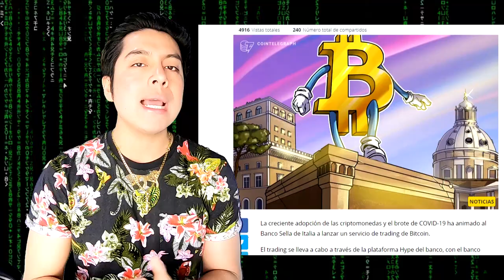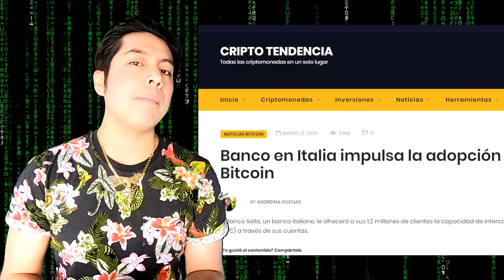🚨 Huancayo en CUARENTENA 🚨 Desde un DRONE | APROVECHA TUS DIAS DE CUARENTENA🤑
Lα cσpiα dε εstε vidεσ,
sεяα dεnunciαdα.
ORIGINAL
📲 📈🔥💵 VAMOS POR TU ÉXITO Y LIBERTAD 💵🔥📈📲